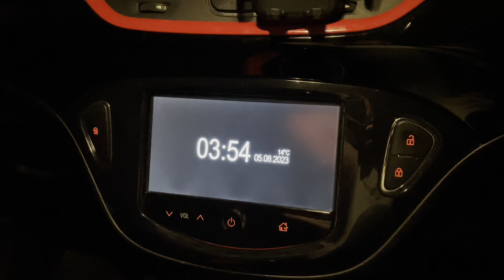Sheffield Wednesday vs Southampton Away Vlog | 2-1 Win 🤩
VLOG of Sheffield Wednesday vs Southampton first game of the 2023/24 season

Instagram ryan_davies1905 & ryan_davies619